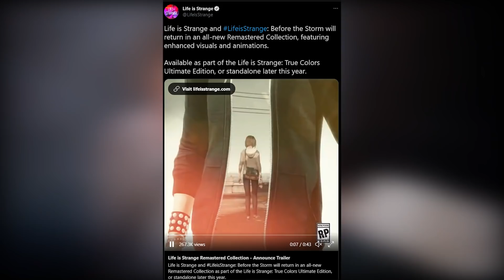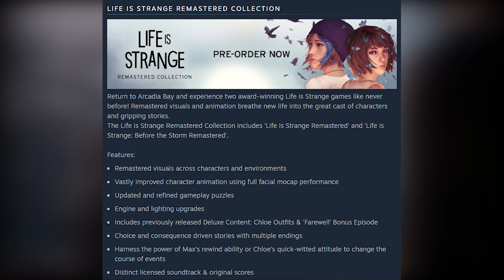Life is Strange Remastered ANNOUNCED + FIRST LOOK (LIS REMASTERED)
At long last a remaster for Life Is Strange and Life Is Strange Before The Storm is happening! Return to Arcadia Bay and experience two award-winning Life is Strange games like never before! Remastered visuals and animation breathe new life into the great cast of characters and gripping stories. The Life is Strange Remastered Collection includes ‘Life is Strange Remastered’ and ‘Life is Strange: Before the Storm Remastered’. This Life Is Strange Remastered Collection will release in the fall or come with the Life is Strange True Colors Ultimate Edition Experience two award-winning Life is Strange games like never before! Remastered visuals and animation breathe new life into the great cast of characters and gripping stories. Max rewinds time to get to the truth, while Chloe sparks an unforgettable friendship as she struggles to overcome her past.

  👍 Snapchat ➜ domthebombyt

0:00 Intro of the video
1:38 Tweet from Life Is Strange
2:00 Life Is Strange True Colors Ultimate Edition
2:20 When it releases/and what to do if you don't preorder
2:53 Platforms it is on
3:28 Steam page Descriptions and info on the game
5:28 Zombie Crypt Chloe outfit
6:10 Life Is Strange 1 Remastered first look
6:48 Life Is Strange Before The Storm remastered first look
7:50 Closing thoughts